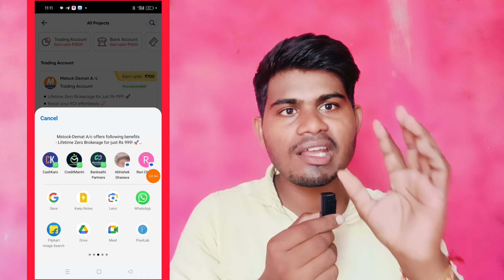Mstock App Refer And Earn || new earning app today || cashback offer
Video Coverd:-

1. New earning app
2. earn money online
3. make money online
5. new self earning app
6. best earning app for android
7. paytm se paise kaise kamaye
8. game khel kar paise kaise kamaye
9. how to make money online fast
10. 2023 best earning app
11. Work from home
12. online part time jobs

Top Search:-

2023 Best Earning App
paytm cash
earning apps
earn money
earning app 2023
paytm earning